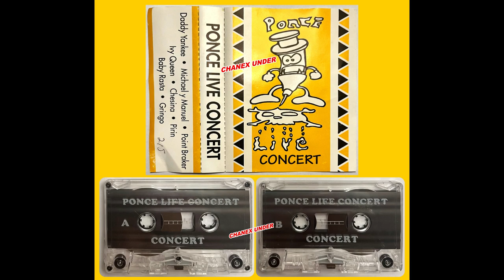Ponce Live Concert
Formato: Cassette
País: Puerto Rico
Género: Latin
Estilo: Reggaeton

00:00 Side A Daddy Yankee • Ivy Queen • Point Braker
29:35 Side B Michael Y Manuel • Chesina* • Pirin • Baby Rasta • Gringo